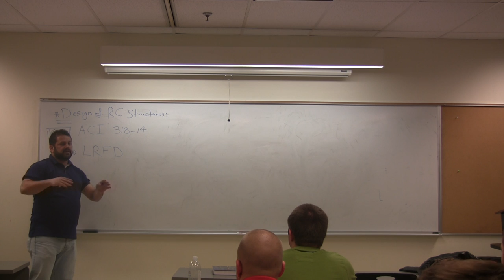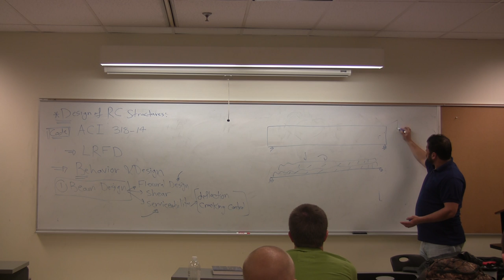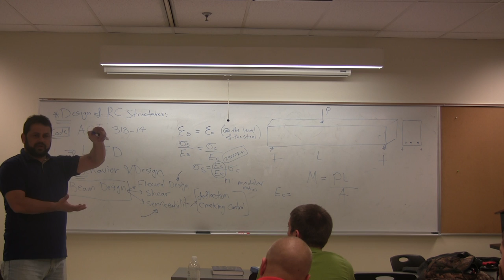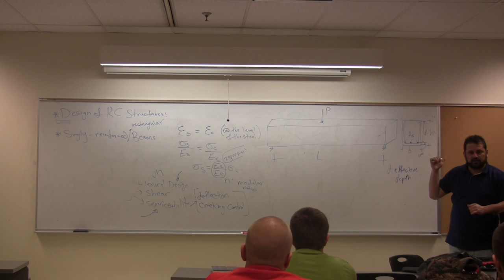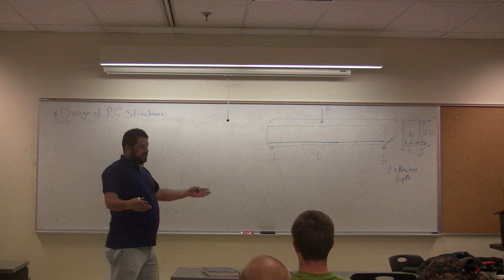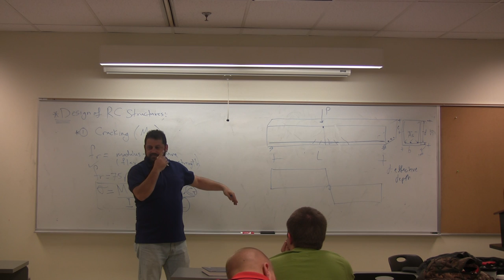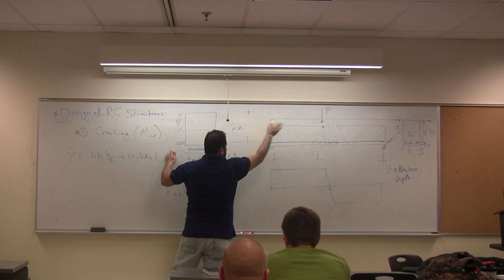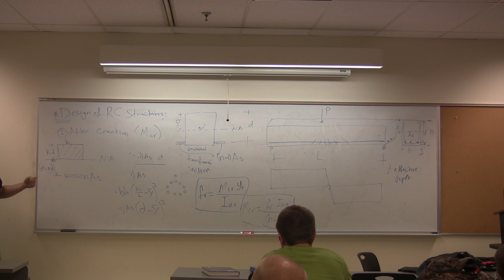Lecture #1 Reinforced Concrete Design - Dr. Mohammad Alhassan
Dr. Mohammad Alhassan
Reinforced Concrete Design - Lecture 1
Design of Singly-Reinforced Flexural Beams